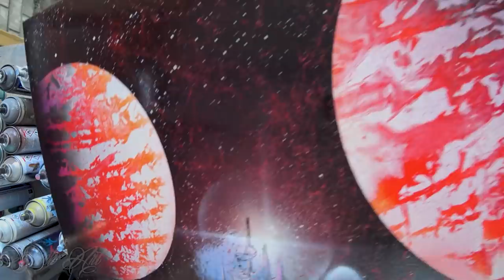BLOOD SPACE SPRAY PAINT ART BY SKECH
Yo guys in today's SPRAY PAINTING video I will make one " going with the flow painting"  and I hope you will enjoy in this video and find it useful :D